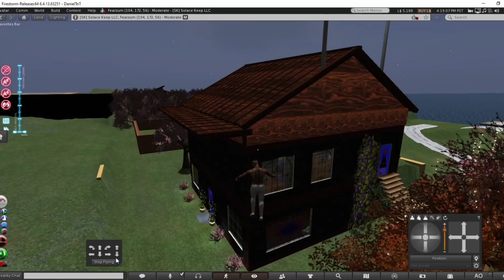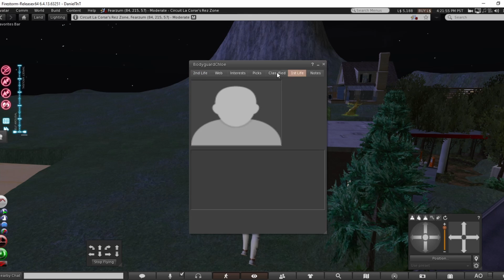SECOND LIFE - Investigating an Office | The Road Tour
Came across this little office/store off the road. So many interesting discoveries out there if you explore!